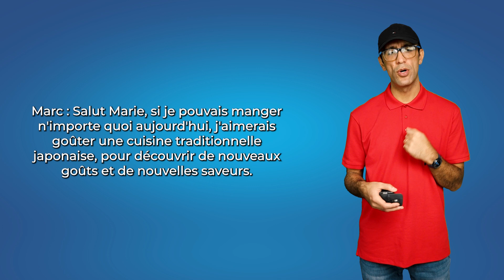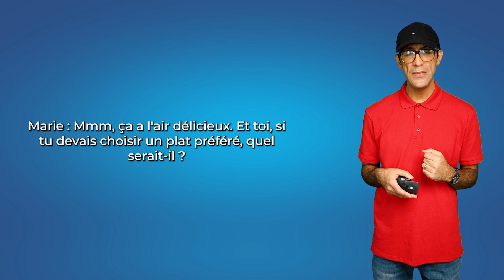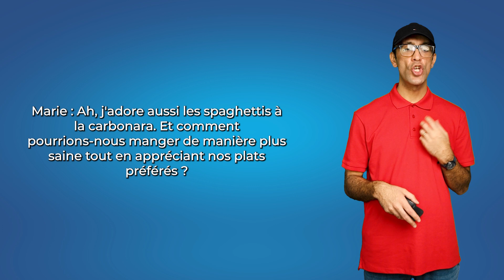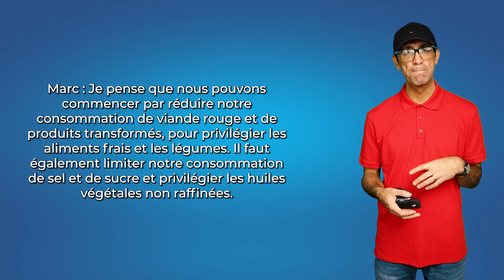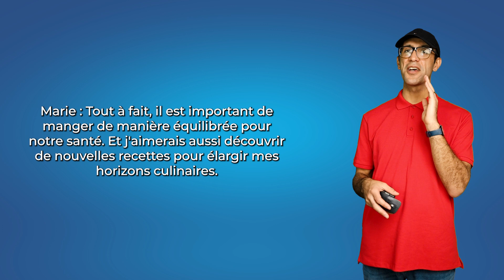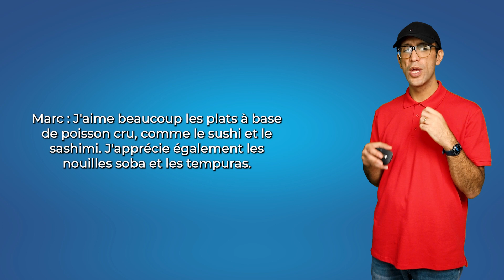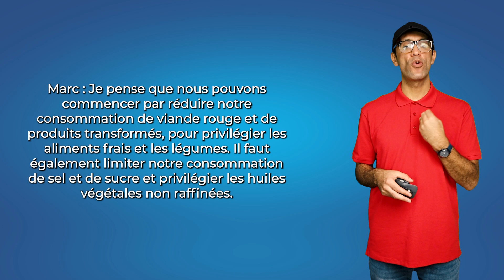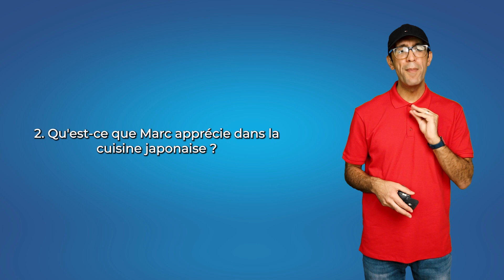مکالمه فرانسوی - روز۹ - آشپزی و عادات غذایی| B1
در این دوره ۳۰ روز من قراره روی موضوعهای مختلف مکالمه فرانسوی در سطح ب ۱ کار کنم. امیدوارم در آخر دوره تغییری در زبان خودتون ببینید. در درس ۹ درباره آشپزی و عادات غذایی صحبت میکنیم. پس با من همراه باشید با این مکالمه به زبان فرانسوی

دورههای مکالمه

متن مکالمه
Marie : Salut Marc, si tu pouvais manger n'importe quoi aujourd'hui, qu'est-ce que ce serait ?
Marc : Salut Marie, si je pouvais manger n'importe quoi aujourd'hui, j'aimerais goûter une cuisine traditionnelle japonaise, pour découvrir de nouveaux goûts et de nouvelles saveurs.
Marie : C'est une excellente idée. Et qu'est-ce que tu aimes le plus dans la cuisine japonaise ?
Marc : J'aime beaucoup les plats à base de poisson cru, comme le sushi et le sashimi. J'apprécie également les nouilles soba et les tempuras.
Marie : Mmm, ça a l'air délicieux. Et toi, si tu devais choisir un plat préféré, quel serait-il ?
Marc : Si je devais choisir un plat préféré, j'aimerais les spaghettis à la carbonara, c'est un plat simple mais tellement savoureux.
Marie : Ah, j'adore aussi les spaghettis à la carbonara. Et comment pourrions-nous manger de manière plus saine tout en appréciant nos plats préférés ?
Marc : Je pense que nous pouvons commencer par réduire notre consommation de viande rouge et de produits transformés, pour privilégier les aliments frais et les légumes. Il faut également limiter notre consommation de sel et de sucre et privilégier les huiles végétales non raffinées.
Marie : Tout à fait, il est important de manger de manière équilibrée pour notre santé. Et j'aimerais aussi découvrir de nouvelles recettes pour élargir mes horizons culinaires.
Marc : C'est une excellente idée, il y a tellement de recettes à découvrir. Il faut juste avoir l'envie et la curiosité de le faire.